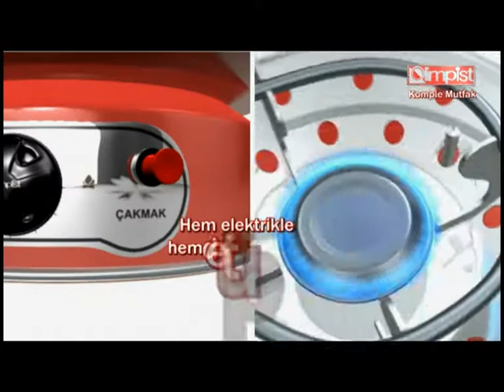FISTIKLI PEKMEZLİ HELVA ( PEANUT MOLASSES HALVAH )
Nazım Usta'nın sunumlarıyla; Mutfaklarda günlük yaşantınızda faydalanabileceğiniz bilmeniz gereken püf noktalarını veriyor. Uygulamalı yemek, kek, pasta, salata, ızgara vb. yaparak çok farklı tatlarla sizi tanıştırıyor. YİYECEKLERİMİZİN ÇOĞUNU DOĞAL HALLERİYLE DEĞİL, PİŞİRİLDİKTEN SONRA YİYORUZ. Bunu bazen lezzeti artırmak, bazen yenilebilir hale getirmek, bazen de farklı besinleri aynı tabakta buluşturmak amacıyla yapıyoruz. Doğal olan şeyleri yenilebilir hale getirmek için yaptığımız hatalar eksikleri sizlerle paylaşıyorlar
Mutfağınızda bulabileceğiniz malzemelerle yöresel farklı yemekleri pratik uygulamalı yaparak anlatıyor. Mutlaka izleyiniz. Olimpist'in katkılarıyla gençlerin mutfakta bilmedikleri ve mutfağı sevenlere farklı tatlar uygulamalı sunumu ile Nazım Usta'nın profesyonel çekimlerle